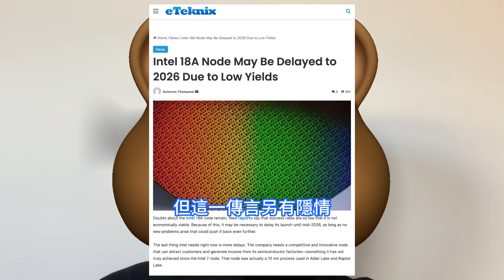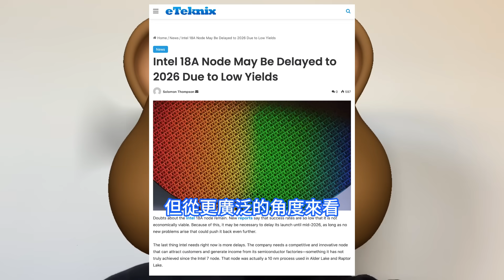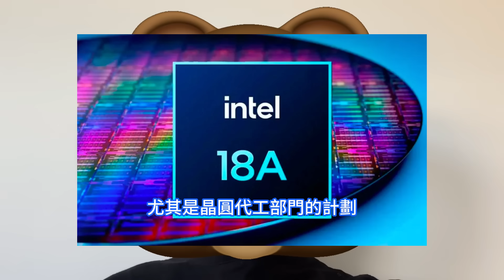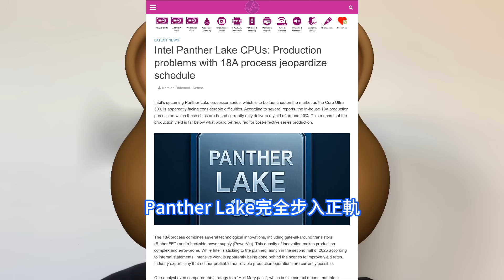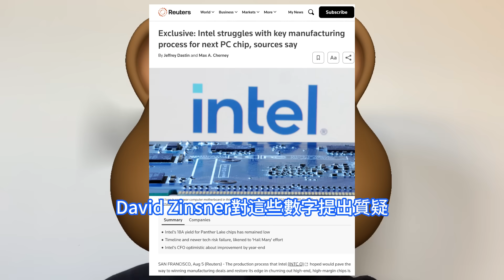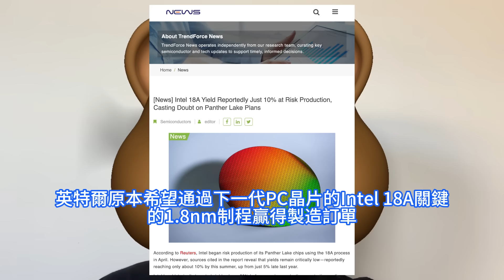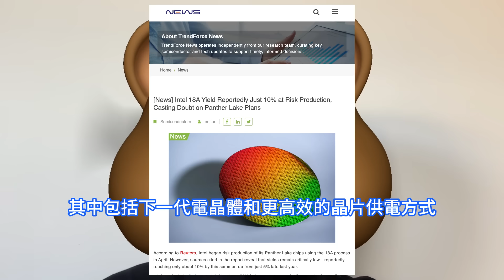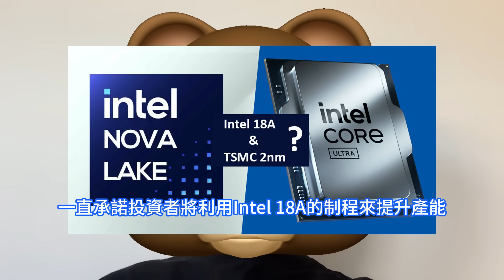爆慘無語！英特爾1.8nm晶片良率持續低迷僅5%至10%，自家CPU太悲劇。Panther Lake步入正軌相當難，Intel 18A制程目前充滿不確定性，大規模生產HVM將推遲至2026年。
英特爾最初的計劃是在2025年底前量產採用Intel 18A工藝的筆電CPU Panther Lake，並吸引外部客戶。然而，英特爾內外都有傳言稱，由於良率低，Intel 18A工藝的全面量產也已被推遲到2026年。英特爾財務長David Zinsner此前在7月表示，良率通常一開始很低，然後隨著時間的推移而提高。他表示，對於Panther Lake，現在正處於量產初期。David Zinsner表示，陳立武比以往更多地與英特爾的供應鏈人員溝通，並向他們提供數據，以幫助提高晶片良率。